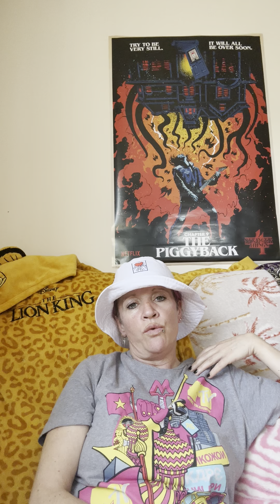Crows Cc 33